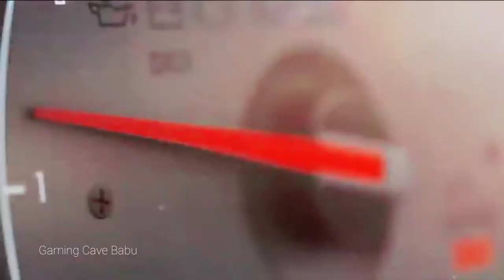Real Micro Game |Micro Game Man |Car Game Video |Impossible Micro Game |Gaming Cave Babu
Real Micro Game | Real Car Game | Car Game | Real Game Man | Impossible Micro Game | Short Micro stand | Micro Game